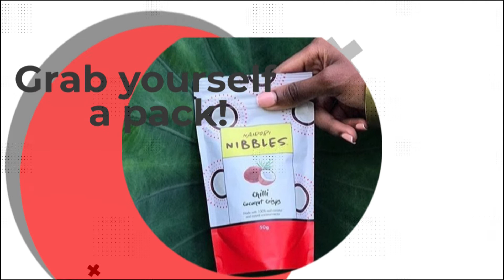Nairobi Nibbles Motion Graphics Advertisement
A short Motion Graphics Ad